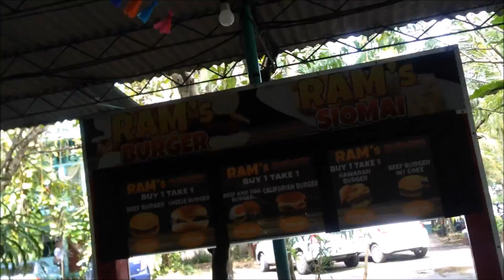VLOGFAMDAYS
Hi everyone! This vlog is for school purposes only. So yeaaaaaaaaaaaahhhh!

FAMILY DAYS 2K18.
Lycee St. Jean Baptiste de La Salle
Ozamiz City, Philippines.

Enjoy watching! mwamwa.